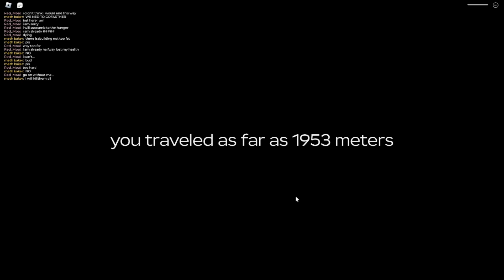Goobers get stuck in a Desert and go on a trip (Part 1)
Very nice desert trip
Thumbnail maker & Person in video: frigosooo